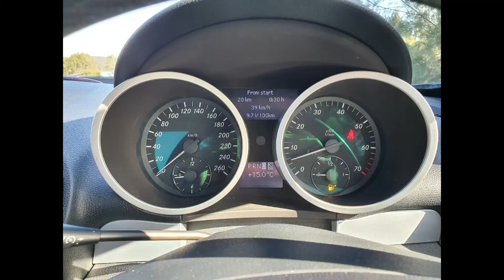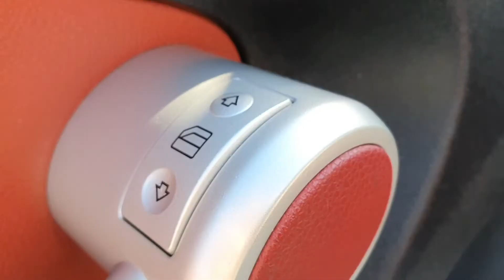Mercedes Benz SLK350 - First Impressions + walk around.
Hello again.

Today is a special day for the channel as it's the first actual review of a car other than my own.

To the kind owner of the car featured I sincerely say THANK YOU for allowing me to test drive you vehicle.

Regards
Darren